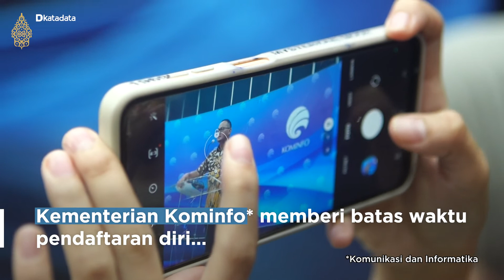Siapa Raksasa Teknologi Terancam Diblokir Pertama oleh Kominfo? | Katadata Indonesia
Aplikasi di bawah raksasa teknologi Meta, yakni Facebook dan Instagram, telah mendaftarkan diri sebagai penyelenggara sistem elektronik (PSE) platform digital privat di Indonesia pada Selasa (19/7). Dari pantauan Katadata.co.id per kemarin sore, WhatsApp dan Twitter belum tercatat dalam sistem tersebut.

Padahal, Kementerian Komunikasi dan Informatika (Kominfo) memberi batas waktu hingga hari ini. Sedangkan pagi tadi, data Kementerian tak menunjukkan daftar perusahaan yang sudah mendaftar. Sanksi bagi yang belum mendaftar akan bertahap.

Direktur Jenderal Aplikasi Informatika Kementerian Kominfo Semuel Abrijani Pengerapan mengatakan, tahapan awalnya tertulis. “Kemudian denda, dan terakhir pemutusan akses sementara,” katanya dalam keterangan tertulis.

Kominfo memberi waktu pendaftaran hingga hari ini. Apabila masih ada perusahaan belum melakukannya, Kementerian mulai mengirimkan surat teguran esok hari.

Jika terpaksa melakukan blokir, maka Kominfo akan memilih perusahaan yang memiliki lalu lintas atau traffic pengiriman data paling besar. Termasuk pula jumlah pengguna terbanyak. Namun, ia tidak menyebut perusahaan mana yang memiliki traffic terbesar di Indonesia.

Facebook dan Instagram mendaftar PSE lingkup privat dengan nama entitas Facebook Singapore Pte Ltd. TikTok, Telegram, dan Netflix sudah pula mendaftar. Google tercatat sebagai PSE domestik PT Google Cloud Indonesia karena sudah hadir di Tanah Air.